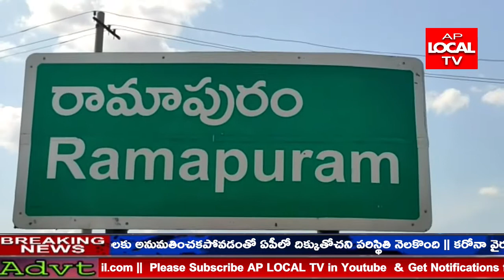రామాపురం పంచాయతీ కాకోల్లవారి పల్లి గ్రామంలో కొందరు వ్యక్తులు యథేచ్ఛగా గ్రావెల్ త్రవ్వకాలు